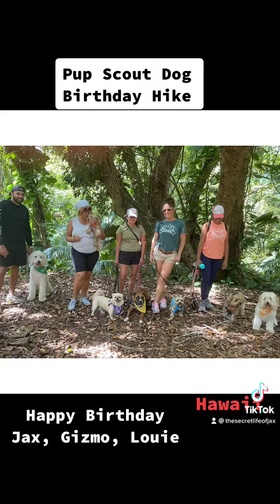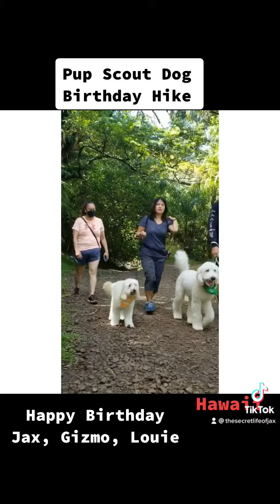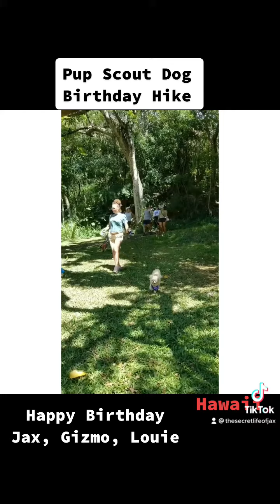Cutest Dog Birthday! Pup Scout!